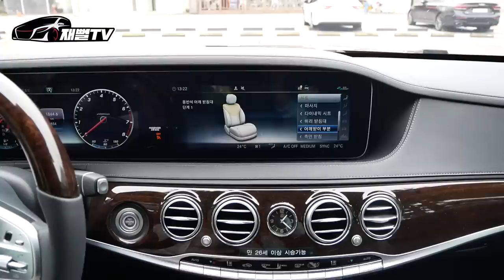S클래스 뒷좌석타면 여자 꼬시기 쉬울까? (벤츠 s560 4matic)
s클래스 뒷좌석에서 여자친구 만들기 프로젝트
우리 벤츠 임과장님 장가보내기 장기 컨텐츠 갑니다~
덜렁이 구독자 분들
주위 30대 미혼여성분들 있으면 소개팅 주선좀 해주세요
우리 얼마안되는 여성구독자 분들도 관심있으면 연락주세요^^